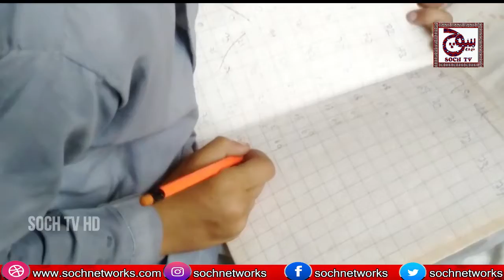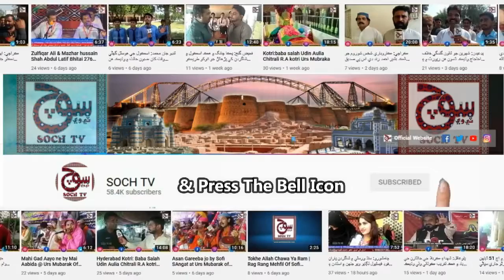حيدرآباد: خانگي ويلفئر پاران غريب ٻارن ۾ اسٽيشنري ۽ سامان ورهايو ويو